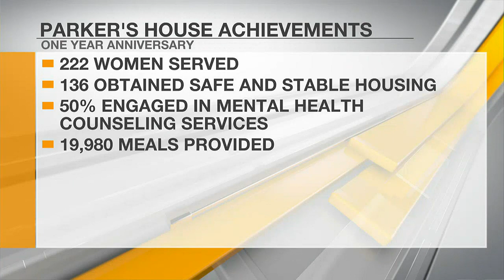Parker’s House celebrates 1 year anniversary